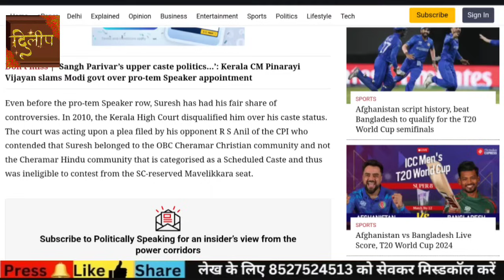स्पीकर पर वोटिंग तय